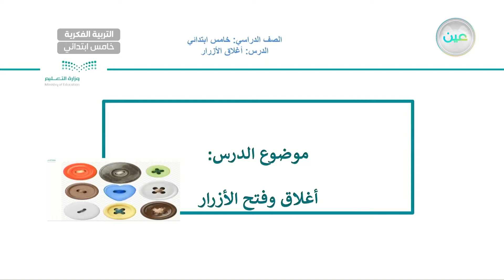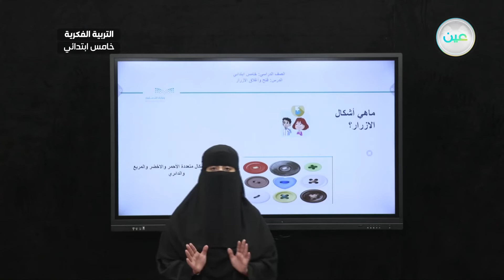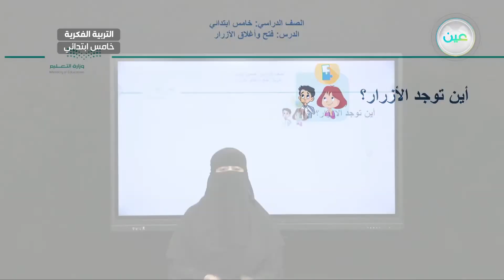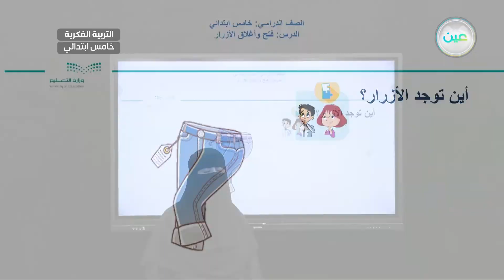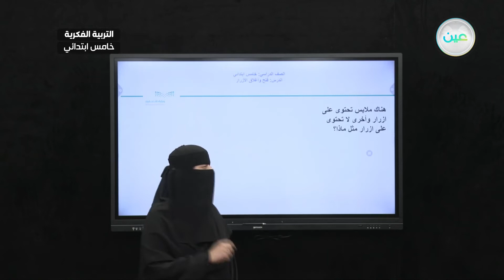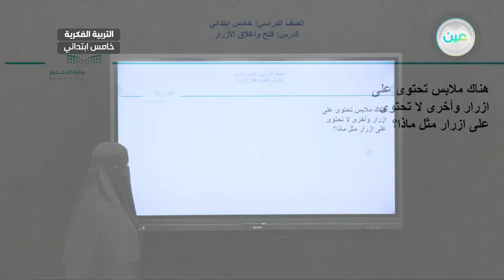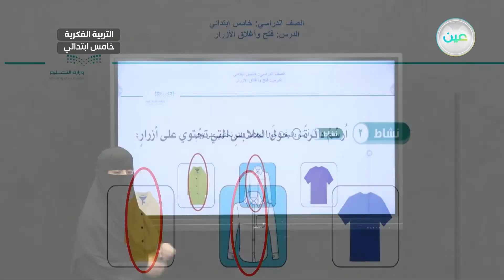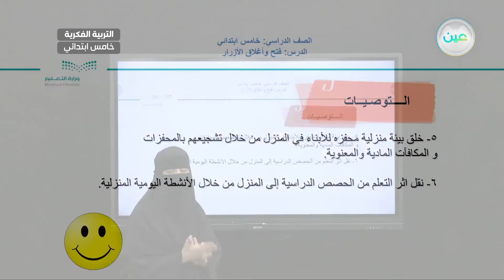مهارة إغلاق و فتح الازرار (1) - المهارات الحياتية و الاسرية - خامس ابتدائي فكري 5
الحصة 17 - الأحد - الأسبوع الأول  - خامس ابتدائي فكري 5